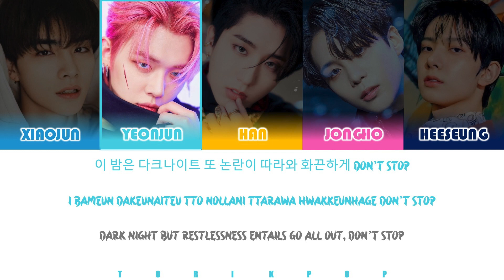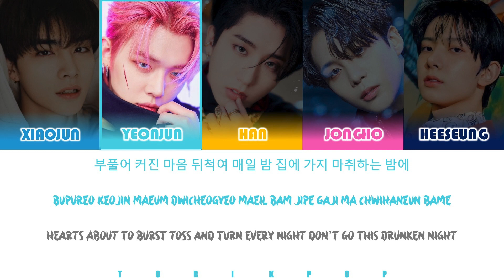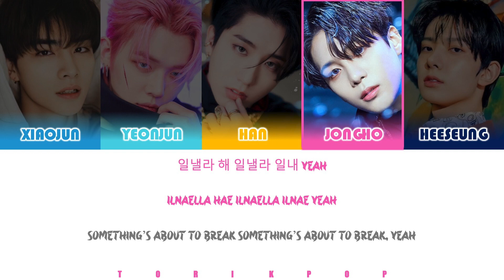How Would 4TH GEN Sing "ILLELLA" by MAMAMOO | HAN/ROM/ENG